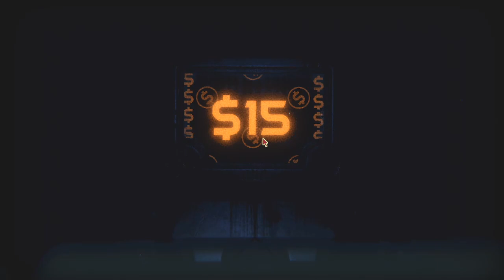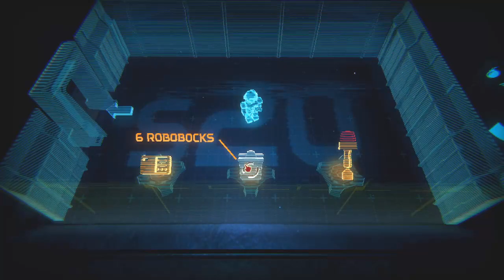Back to card gaem-Inscryption